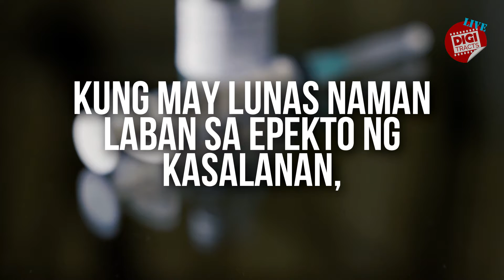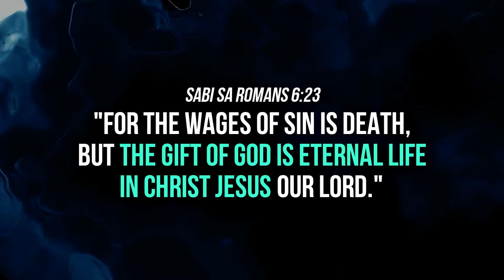OKAY BA SA'YO ANG VACCINE? || AN BATON HAN IMO PROBLEMA, with KUYA JOEL & ATE BEC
Video credit to: Asia Pacific Media PH Thanks for giving us permission to post this in the social media.

A Live prayer and counselling in FB Live from Monday to Friday: 8:00-9:00 PM
GOD ANSWERS PRAYERS
"If you believe, you will receive, whatever you ask for in prayer" (Matthew 21:22)